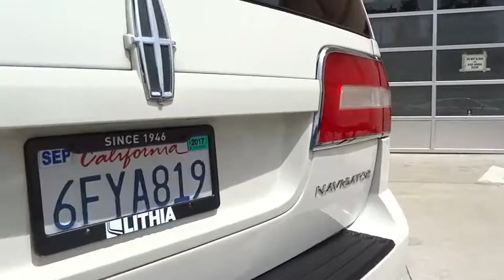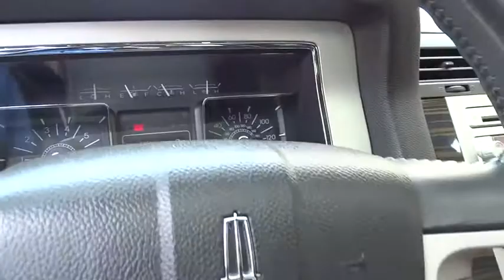2008 LINCOLN NAVIGATOR Fresno, Bakersfield, Modesto, Stockton, Central California 8LJ05439HX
2008 LINCOLN NAVIGATOR
2008 LINCOLN NAVIGATOR 2WD 4DR - Stock#: 8LJ05439HX - VIN#: 5LMFU27598LJ05439

5590 N. Blackstone

White Chocolate Tri-Coat exterior. 3rd Row Seat, Heated Leather Seats, Quad Seats, Tow Hitch, Alloy Wheels. 5 Star Driver Front Crash Rating. CLICK ME!br /br /KEY FEATURES INCLUDEbr /Leather Seats, Third Row Seat, Quad Bucket Seats. Rear Seat Audio Controls, Aluminum Wheels, Keyless Entry, Remote Trunk Release, Privacy Glass, Steering Wheel Controls, Child Safety Locks. br /br /EXPERTS ARE SAYINGbr /Edmunds.com explains interior is very plush, roomy seating in all three rows, quiet ride. 5 Star Driver Front Crash Rating. 5 Star Passenger Front Crash Rating. br /br /WHY BUY FROM USbr /Lithia Hyundai of Fresno sells new and used cars, trucks and SUVs near Visalia and Hanford, California. We offer financing options and incentives for all Central California Hyundai customers. Conveniently accessible from the Golden State and Yosemite Freeways, we are located at 5590 N. Blackstone in Fresno. Less than thirty minutes from Hanford and Visalia, our sales department is open seven days a week to serve you. If you have any questions, please contact us today! br /br /Please confirm the accuracy of the included equipment by calling us prior to purchase. br / Some of our Pre-Owned vehicles may be subject to unrepaired safety recalls. Check for a vehicle's unrepaired recalls by VIN at